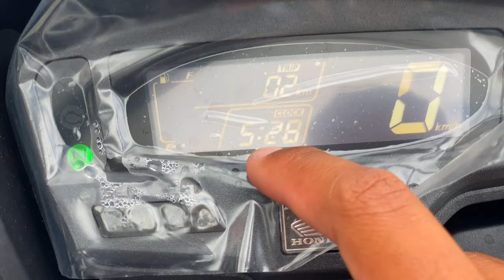5 DETALHES DA NOVA BROS160 2024 NA HONDA ! Modelo atualizado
s